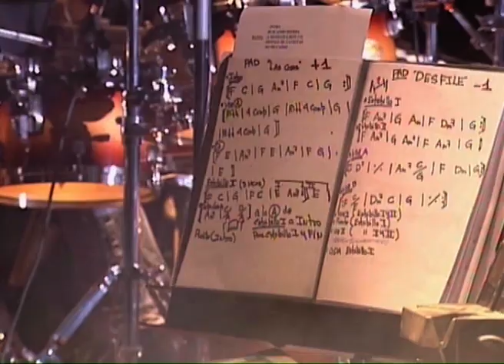Carlos Chaouen - Desfile de Gaviotas (En Directo)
Extraído de su álbum "7300 Días".